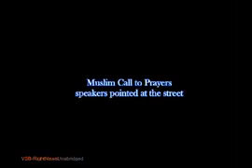Islamizzazione degli Stati Uniti: Muezzin a New York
Islamizzazione degli Stati Uniti: Muezzin a New York Cinque volte al giorno le moschee di New York diffondono la chiamata alla pregiera della "religione di pace".